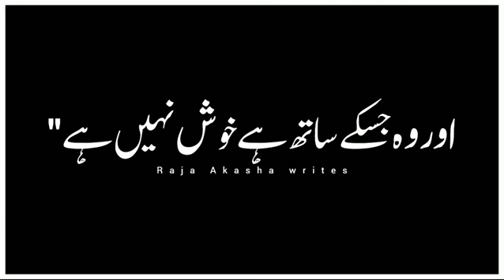kAsH wO diL ki sUnTi lOgOn ki nAi 🥲🥀 || Raja Akasha Poetry || black screen poetry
𝐊𝐄𝐘𝐖𝐎𝐑𝐃 👇
Deep2lines
Urdu poetry
Best poetry
Best shayari
Ghalib
Allama Iqbal
Allama iqbal poetry
Josh Mailhabadi
Firaq Gorakhpur
Juan Elia
Ali Sardar Jafri
Mirza Anees
Mirza Dabeer
Ahmed Faiz
Sahir Ludhiana
Murshad Poetry
Aftab Iqbal
Sahibzada Waqar
Raja Hassan
Badmashi poetry
Judai poetry
Dukhi poetry
Urdu lyrics
Narazgi poetry
Shorts clips
Ishq poetry
Birthday poetry in urdu
Sad status
WhatsApp status
WhatsApp status video
Viral video
Sad poetry
Urdu poetry
2 line's poetry
Viral video
Famous poetry
Famous poetry video
Urdu shayri
Shayri status video
Best poetry
Beautiful poetry status
Beautiful shayri